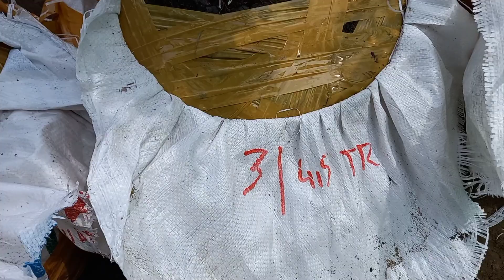Giới thiệu vườn Mai sửa rễ nhiều cây đế nôm đẹp và giao lưu cùng anh chị em ạ ĐT 0942400717 Dư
Giới thiệu vườn Mai sửa rễ nhiều cây đế nôm đẹp giảo Thủ Đức và giao lưu cùng anh chị em ạ
ĐC: ấp Thạnh Lợi 2, xã Trung Hưng, huyện Cờ Đỏ, Tp Cần Thơ
ĐT: 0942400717 Dư xin chân thành cảm ơn rất nhiều ạ